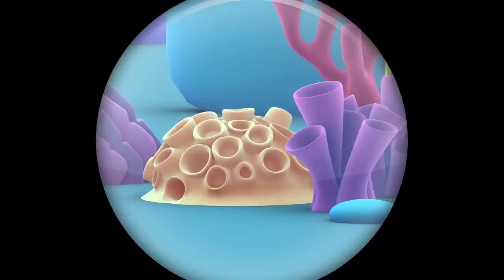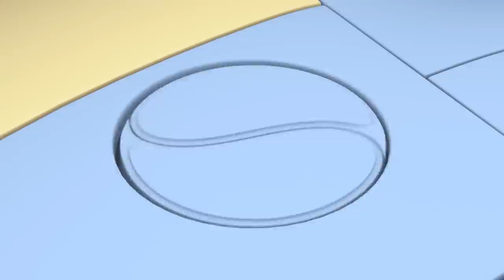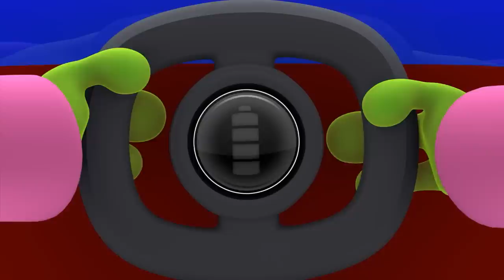🍍 Rob Makes Pineapple Meatballs at the Food Planet! 🍍| Rob The Robot | Preschool Learning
With the Intergalactic Cook Off Competition just a day away, the friends head to the Food Planet to make the perfect dish! Unfortunately, Ema's fussy eating habits land them in hot water….and giant pickle meatballs!

00:44 Foodomatic
11:34 Sports Day
22:25 Too Much Fun
33:11 The Ugly Space Duckling
43:58 Color Confusion
54:49 Origami Whammy
1:05:35 Splish Splash
1:16:21 Green Thumb
1:27:12 Bone To Pick
1:38:00 Chill Out
1:48:46 Arr Marks The Spot
1:59:37 Sure Sign
2:10:27 Space Cat Petsitters
2:21:13 Space Race
2:32:02 Rocket Band
2:42:53 Can You Dance